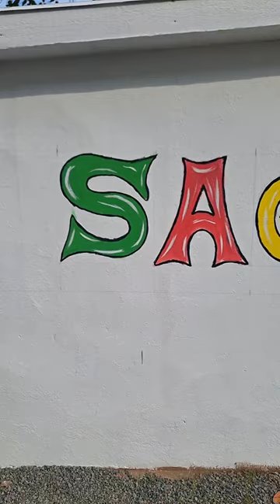KAMRAN AĞAYEV LƏNKƏRANDA AÇLIŞDA